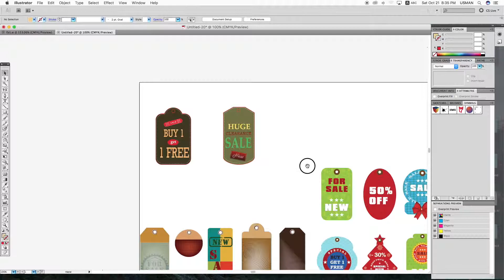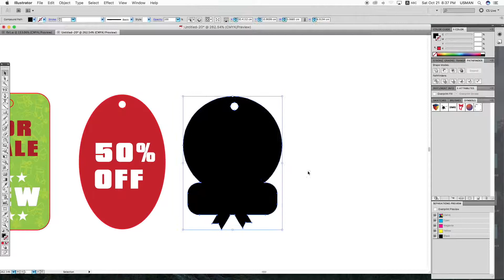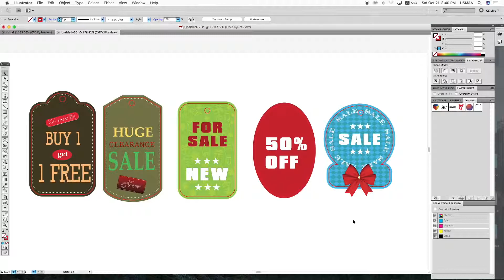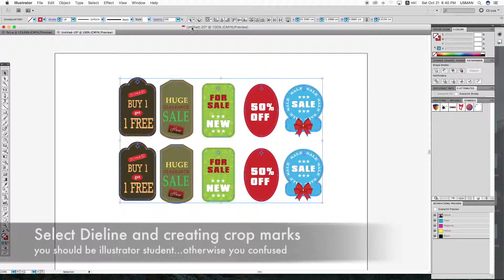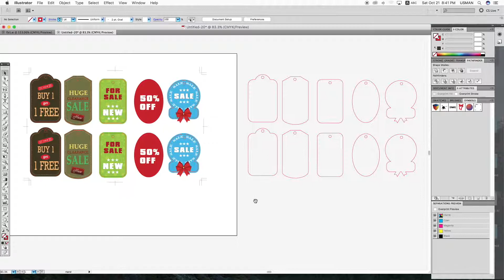How to Add "Tags and Labels" Cut Marks for Printing Stuff